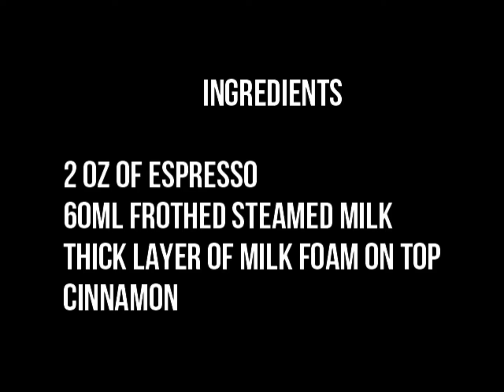HOW TO MAKE CAPPUCCINO